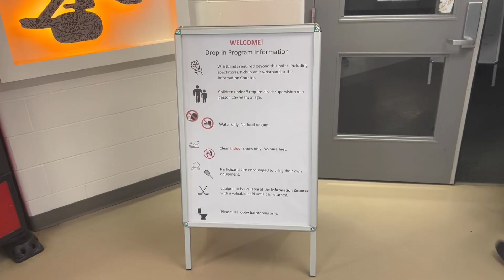Recreation| City offers floor hockey, pickleball, indoor walking and badminton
The City of Lacombe is excited to invite residents to enjoy a variety drop-in fitness activities at the Gary Moe Auto Group Sportsplex.

Echo Internet Arena and the Curling Complex are now busy summer go-to recreational facilities with full schedules of drop-in activities.

The Curling Rink has six pickleball/badminton nets, calling fans of these racket sports to play from May through August. In the Echo Internet Arena, residents can go for a stroll for scheduled indoor walking or participate in the ever-popular game of floor hockey.

Schedules for all drop-in activities are on the City's dedicated drop-in webpage, Lacombe.ca/dropin.

To accommodate the fast-growing sport of pickleball, the Outdoor Rink behind the Sportsplex is now home to four courts for public use. Nets, paddles, and balls are available at the Sportsplex's front desk. More information is also available from the Lacombe Pickleball Club

Residents are encouraged to take advantage of these offerings and to keep track of City recreational programming at Lacombe.ca and through the City's social media channels.

Come out, get moving, and have fun at the Gary Moe Auto Group Sportsplex this summer.